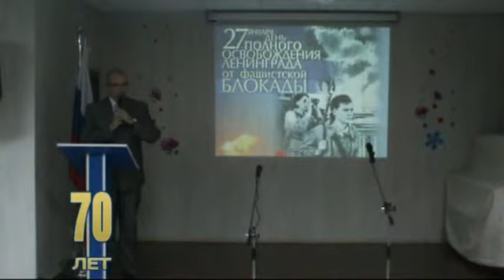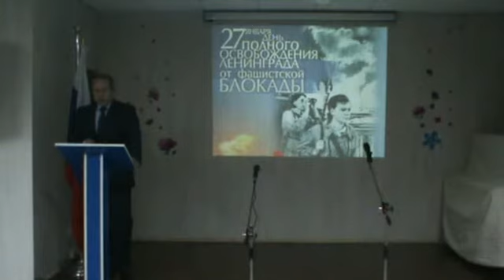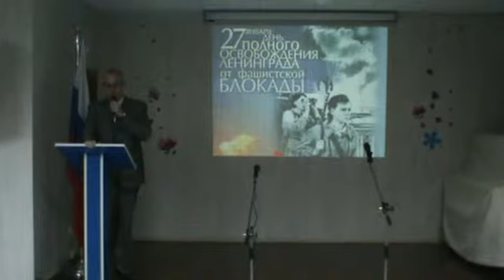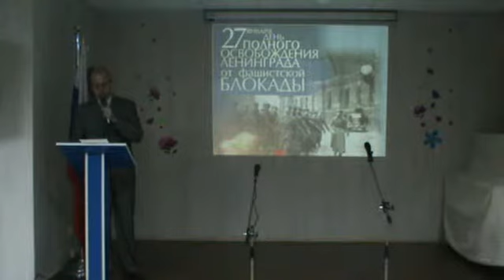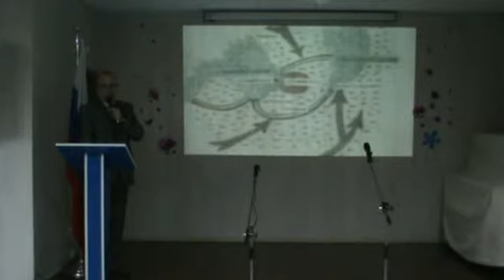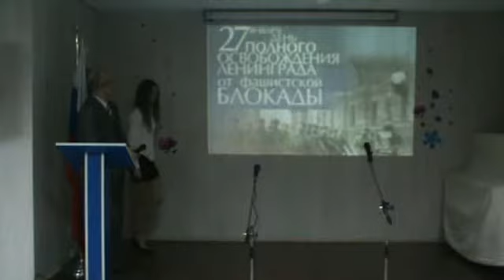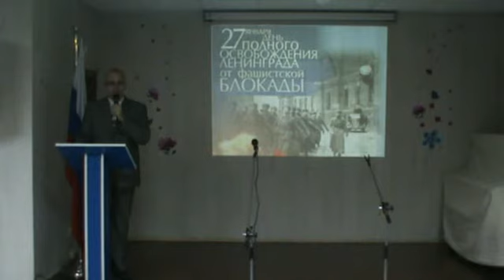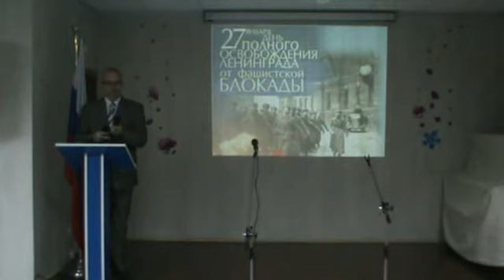27.01.2014 - К 70-ЛЕТИЮ СНЯТИЯ БЛОКАДЫ ЛЕНИНГРАДА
Торжественный вечер в Российском Центре Науки и Культуры в Аммане (Иордания) в честь 70-летия полного снятия блокады Ленинграда